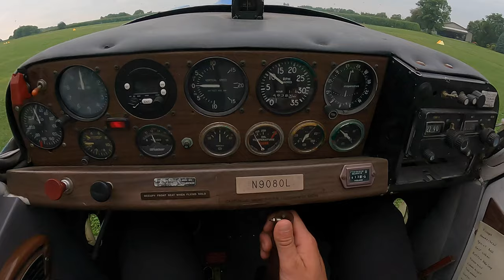Citabria Aerobatics Part 2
Loops, Hammerheads, Cuban Eights (half and full), Aileron Rolls (slow rolls, two and four point rolls), Split S's, Immelmans, Snap Rolls (not necessarily in this order).
Criticisms and critiques are welcomed, only perform in aerobatic category certified aircraft.